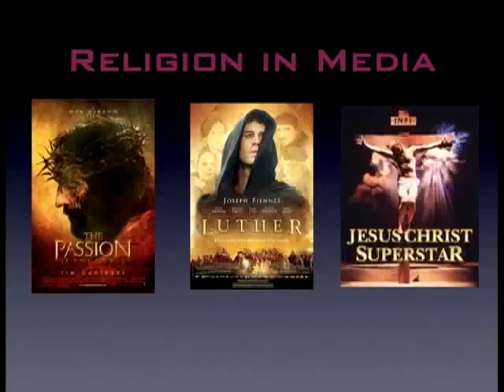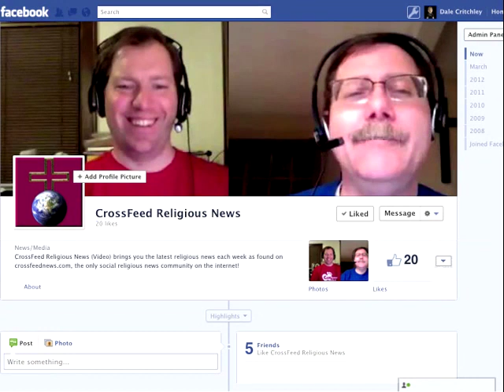CrossFeed 229: Dual Day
Jim's getting older, and Dale's breaking up, but it all works out in the beginning.

* The American Family Association does not want to "Mix it Up"

* Teaching yoga = teaching religion?

* A new edition of the Greek New Testament

* Raped by demons

* A PK cyber-bullies his dad